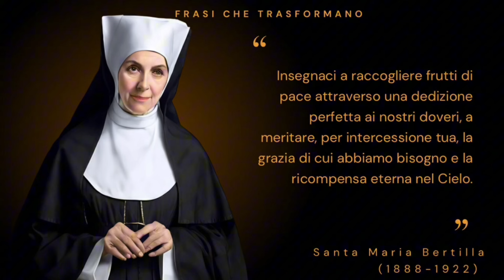Santa Maria Bertilla Boscardin | DOCUMENTARIO COMPLETO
In questo documentario completo, esplorerai la vita straordinaria di Santa Maria Bertilla Boscardin, una suora italiana del XX secolo, nota per la sua semplicità, umiltà e instancabile dedizione nel servire i malati. Nata in una famiglia contadina in Veneto, Maria Bertilla entrò nelle Suore Maestre di Santa Dorotea, dove lavorò come infermiera, prendendosi cura dei malati, dei poveri e dei soldati feriti durante la Prima Guerra Mondiale. Nonostante le difficoltà personali e fisiche, rimase fedele alla sua missione di amore e servizio, offrendo la sua vita per il bene degli altri. La sua profonda spiritualità e il suo esempio di umiltà continuano a ispirare i fedeli. Canonizzata nel 1961, Santa Maria Bertilla è un modello di sacrificio e carità cristiana. Unisciti a noi per scoprire la sua vita esemplare e il suo impatto duraturo sulla Chiesa.